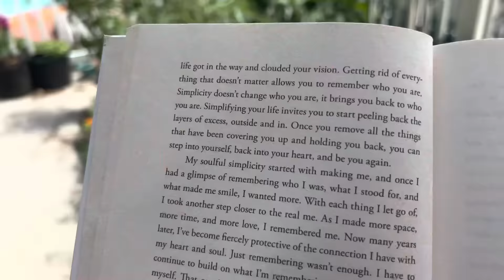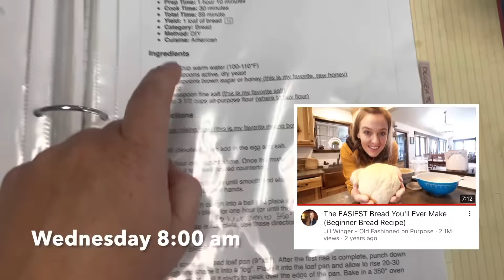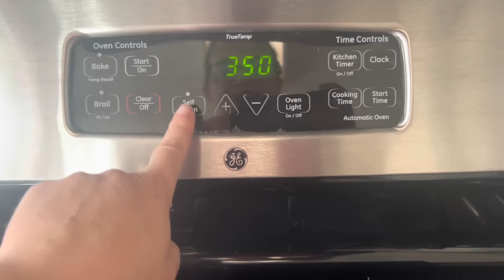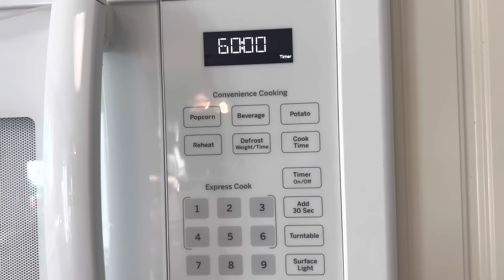Simplifying Life After Years of Decluttering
Simplifying life after years of decluttering allows me to enjoy gardening... a hobby that I didn't even know about before minimalism. Join me in the garden and the kitchen today! I show how to simplify life, and a few days in our life of minimalist living.

simplicity quote from Courtney Carver

I hope this video inspires you to simplify your life today. Maybe it's not by growing a garden, but by decluttering or living with less in any way. Now that I've spent three years on a minimalism journey, I enjoy sharing videos on how to simplify your life and live minimally.
// CHAPTER TIMESTAMPS

0:00 simplicity quote from Courtney Carver
2:00 mini garden tour
7:30 jalapeno salsa recipe
9:30 homemade bread recipe
12:50 pesto recipe
15:20 assembling a garden to table snack!

large wooden cutting board:

kitchen towels:

KitchenAid mini food processor:

garden pruning shears:

heart plates:

Hello! I'm Erica Lucas, a Minimalish Minimalist. On this channel, I share videos about making life simple. I'm passionate about sharing ideas and inspiration for you to simplify your life, so if that's something you are interested in, let's do it together. You will find videos about decluttering, minimalism, simple living, and intentional living. I'm glad you are here today. I hope my videos can help inspire you in some way.

11 Questions to Help You Declutter
MINIMALISM AND DECLUTTERING TOOLS:
bins for organization
shoe basket
// SAY HELLO! ERICA LUCAS